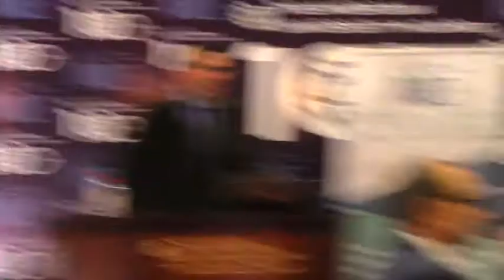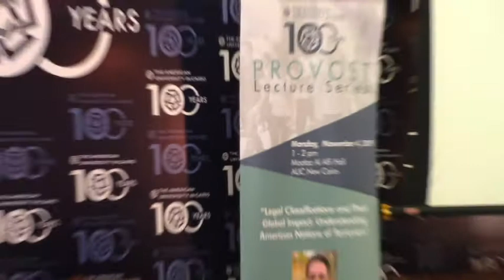Nov 4 Provost Lecture - Wadie Said